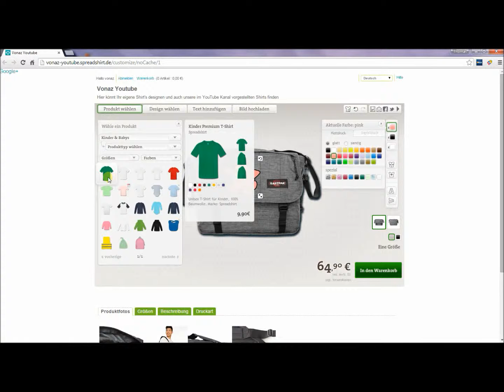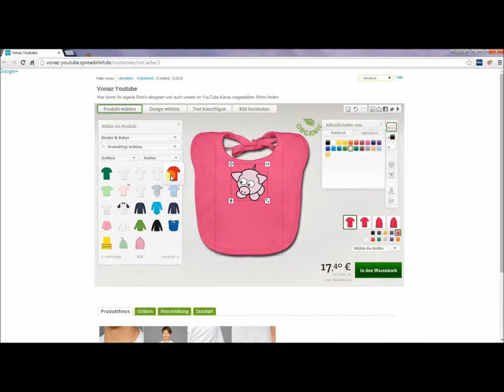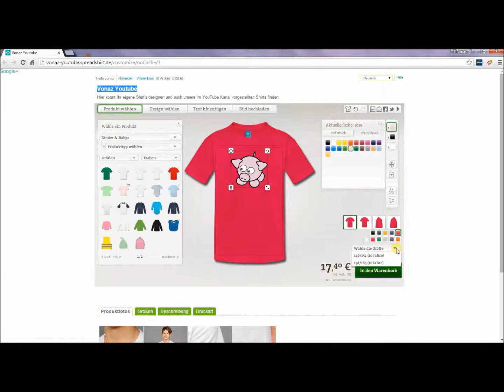süsses Schweinchen T-Shirt design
erstelle Dein Eigenes T-Shirt mit einem süssen Schweinchen Motiv aus unserem Shirt Designer Shop